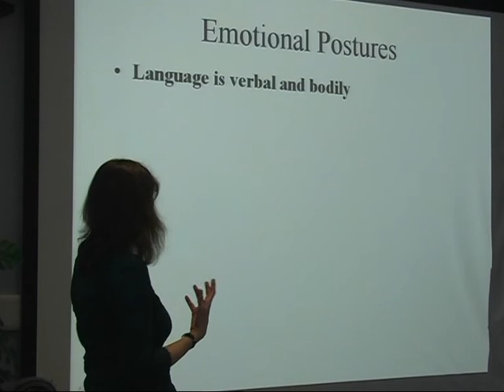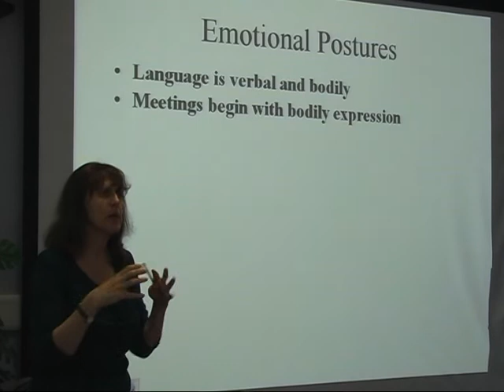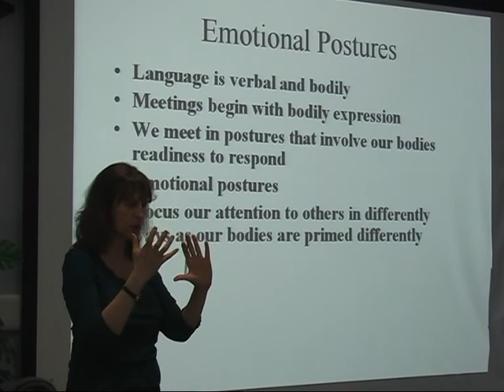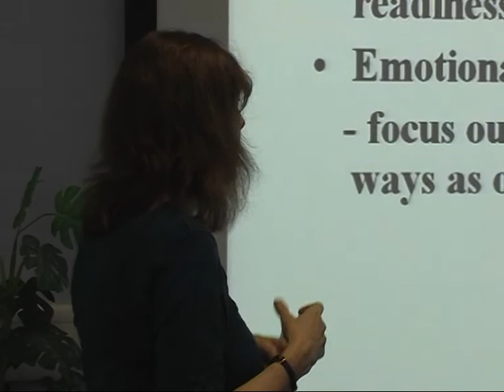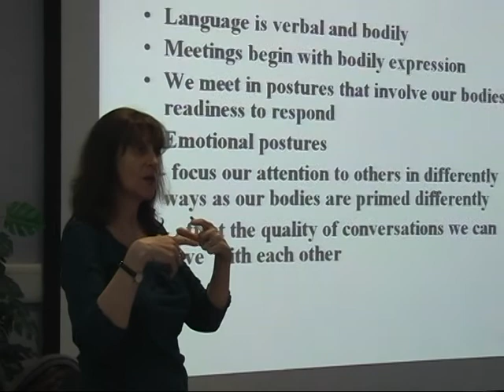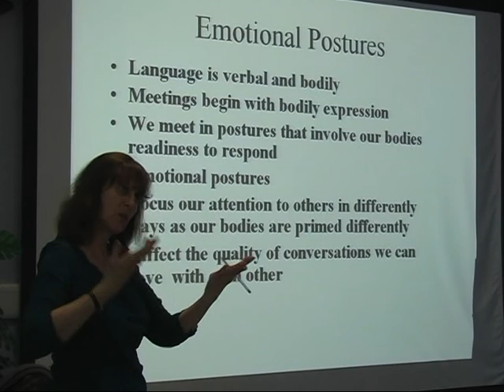Glenda Fredman 'Emotional Postures'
A presentation on 'Emotional Postures' by Glenda Fredman, illustrated by antelopes (Impala and Gazelle) and not deer.